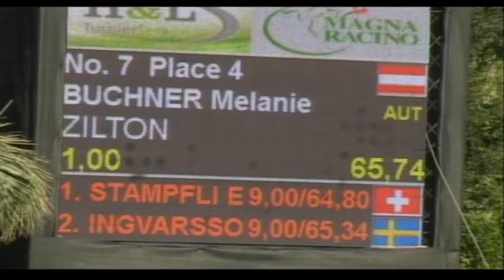EM 2012 - 2. Runde Finale (SA) - Melanie Buchner & Zilton